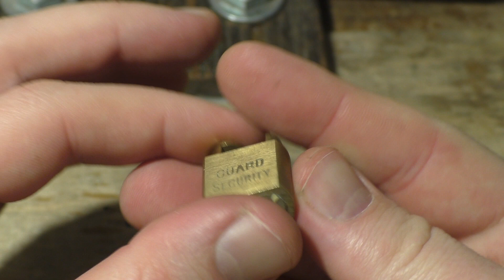Niewielki zamek, którego przeznaczenia do końca pewny nie jestem. Jak Ktoś wie to prośba o komentarz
Dzisiejszym bohaterem jest dość dziwny i niewielki zamek. Nie wiem do końca do czego służył, mam teorie, że blokował możliwość wykręcania konkretnych cyfr lub w ogóle blokował możliwość dzwonienia w starych telefonach typu tarczowego.

Jeżeli ktoś wie do czego ten zamek służył, a może nawet z niego korzysta, to prośba o info w komentarzy,

A teraz już nie paplam - miłego oglądania!